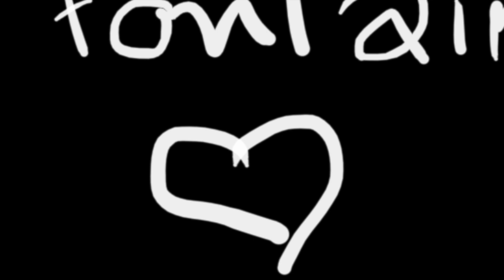Le Lion et le Rat & La Colombe et la Fourmi - La Fontaine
Interprétation avec amour des fables de La Fontaine : Le Lion et le Rat & La Colombe et la Fourmi par Matthieu de La Taille ❤️.

Texte :
                   LE LION ET LE RAT
  Il faut, autant qu'on peut, obliger tout le monde :
      On a souvent besoin d'un plus petit que soi.
         De cette vérité deux fables feront foi,
              Tant la chose en preuves abonde.
              Entre les pattes d'un Lion,
      Un Rat sortit de terre assez à l'étourdie.
     Le Roi des animaux, en cette occasion,
      Montra ce qu'il était, et lui donna la vie.
              Ce bienfait ne fut pas perdu.
              Quelqu'un aurait-il jamais cru
              Qu'un Lion d'un Rat eût affaire ?
    Cependant il advint qu'au sortir des forêts
              Ce Lion fut pris dans des rets,
    Dont ses rugissements ne le purent défaire.
     Sire Rat accourut, et fit tant par ses dents
   Qu'une maille rongée emporta tout l'ouvrage.
              Patience et longueur de temps
              Font plus que force ni que rage.

             LA COLOMBE ET LA FOURMI
 L'autre exemple est tiré d'Animaux plus petits.
Le long d'un clair ruisseau buvait une Colombe,
Quand sur l'eau se penchant une Fourmis y tombe ;
      Et dans cet océan l'on eût vu la Fourmis
   S'efforcer, mais en vain, de regagner la rive.
       La Colombe aussitôt usa de charité ;
 Un brin d'herbe dans l'eau par elle étant jeté,
Ce fut un promontoire où la Fourmis arrive.
                Elle se sauve ; et là-dessus
Passe un certain Croquant qui marchait les pieds nus.
     Ce Croquant par hasard avait une arbalète.
               Dès qu'il voit l'Oiseau de Vénus,
         Il le croit en son pot, et déjà lui fait fête.
     Tandis qu'à le tuer mon villageois s'apprête,
              La Fourmis le pique au talon.
                 Le Vilain retourne la tête.
    La Colombe l'entend, part, et tire de long.
    Le soupé du Croquant avec elle s'envole :
          Point de Pigeon pour une obole.